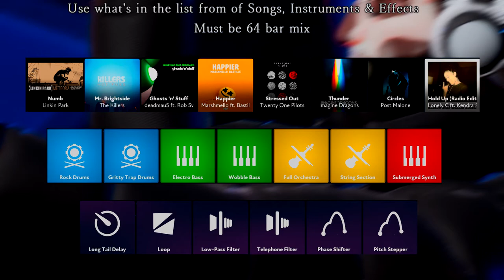ItsMrPandaKuns 50 Twitch Followers Event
ItsMrPandaKuns 50 Twitch Follower Music Event

For the event, use these songs only:

Numb
Mr.Brightside
Ghost 'n' Stuff
Happier
Stressed Out
Thunder
Circles
Hold Up
Instruments to use only:

Rock Drums
Gritty Trap Drums
Electro Bass
Wobble Bass
Full Orchestra
String Section
Submerged Synth
Effects to use only:

Long Tail Delay
Loop
Low-Pass Filter
Telephone Filter
Phase Shifter
Pitch Stepper